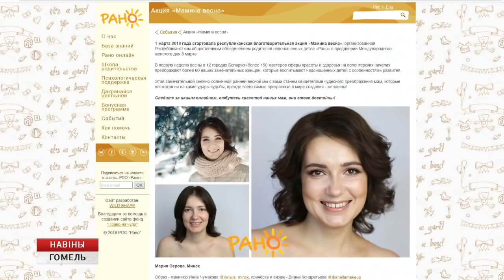В Гомеле прошла благотворительная акция "Мамина весна"